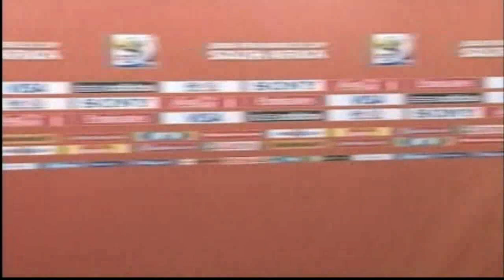Protagonistas de España, campeones del mundo en Sudáfrica 2010, con Tony Carrasco Tv